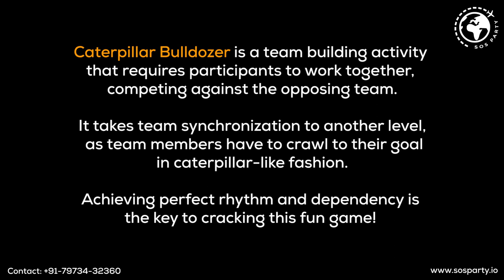Caterpillar Bulldozer - Offsite Team Building Activity for Corporates/ Indoor/ Outdoor| SOSParty.io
Searching for Corporate Offsite Ideas? Fun-loving Team-building activities can help in reminding your employees that work is never just about them, it’s about the whole group. Check out some of our favourite Team Building ideas for Offsite Meetings. Our indoor and outdoor, Both the activities are best for longer meetings, promoting teamwork, relieving stress and spending an afternoon or a few hours away from your workplace. So book your coming event with us now.

Watch our video for clearing your following doubts about these engaging events like -

1. How do we know that these offsite activities promote team building among the corporates?

Well our offsite games really do as the activities and games are quite engaging which actually need teamwork so hence they promote team building atmosphere among the corporate employees.

2. These offsite events are organised in which cities ?

We have our branches in many cities and as these are offsite activities so we organise our events out of your workplaces or offices as well as cities like Delhi, Goa, Jaipur, Bangalore, Mumbai, Noida, Gurgaon, Pune, Hyderabad, Chennai, etc.

3. Is this event only for the corporates?

Yes this event is arranged only for the corporates as we specialise in organising attractive events and activities for them. Our events promote teamwork and give motivation to the corporate employees.